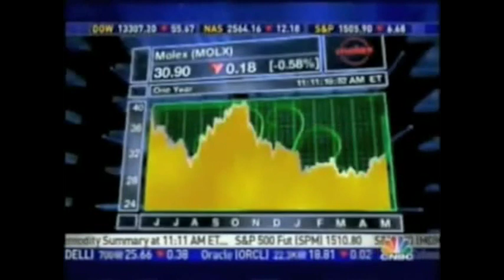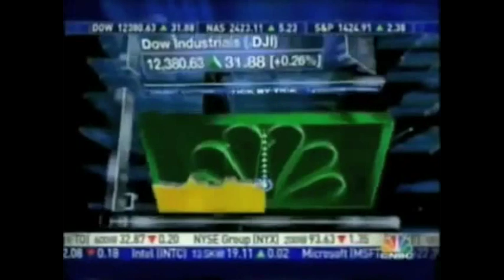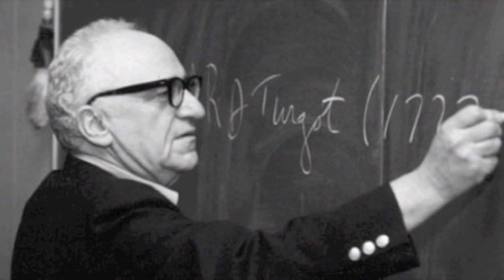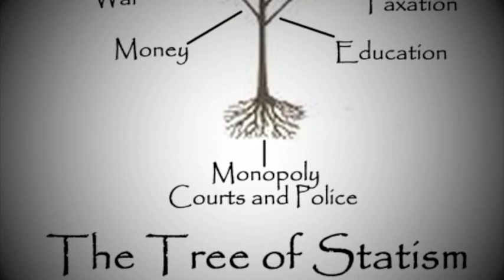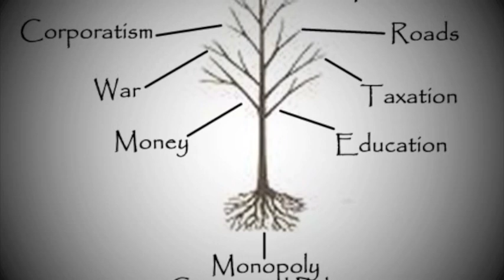Keynesian Vs Free Market "Wake Up"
Keynesian Leader Paul Krugman believes we can print our way to prosperity
Mises Institute believes letting the Market be influenced by Free Market Forces.

Mediaography Of Talking Heads who are biased one way or the other

Personally their really has not been a free market since 1913 when Congress gave over the rights to the Federal Reserve to coins money.

Keynesian's blame free markets?  how can this be when there is no free market forces into effect since 1913 and the implementation of The Federal "Banksters" Reserve.  "End The Fed"

All Thanks To Ron Paul For Waking Me Up To The Corruption Of The Privately Owned Federal Reserve.